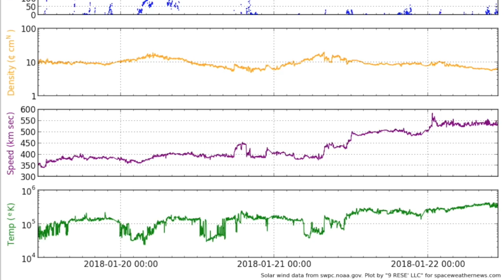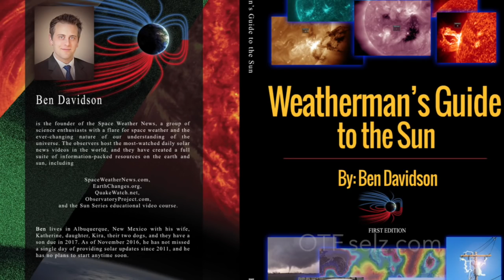Two Solar Eruptions, Cosmic Crab, John Coleman | S0 News Jan.22.2018